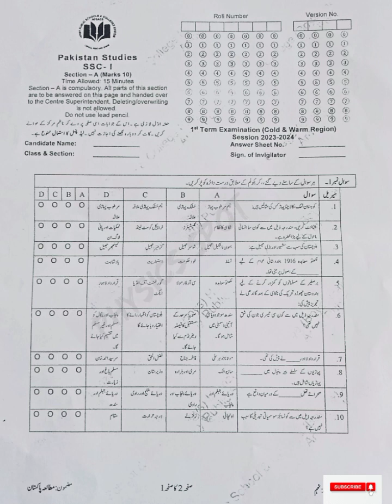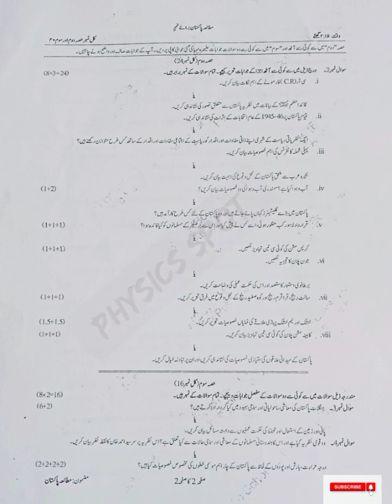APS PAKISTAN STUDY CLASS 9TH FIRST TERM PAPER 2023